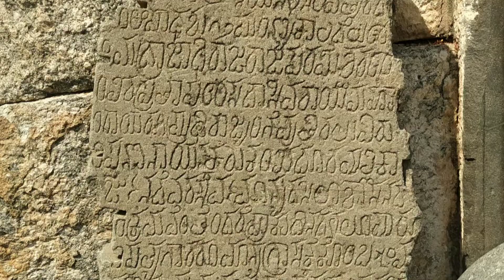kambadur 8 March 2021